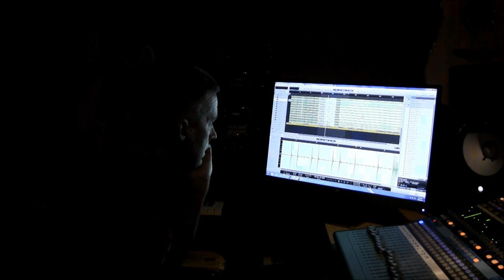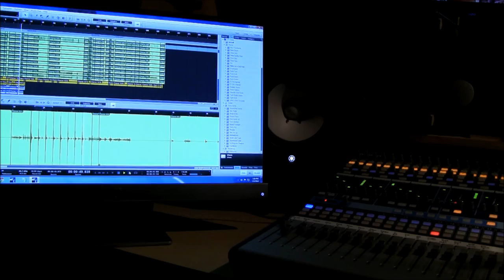Ted Kirkpatrick / Tourniquet - ONWARD TO FREEDOM drum tracking